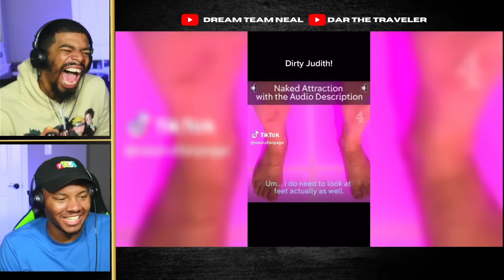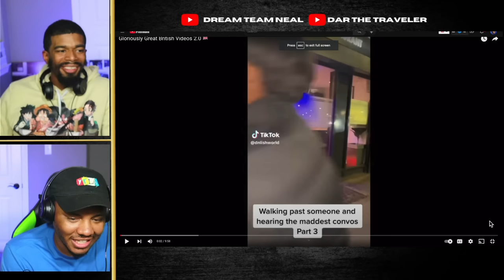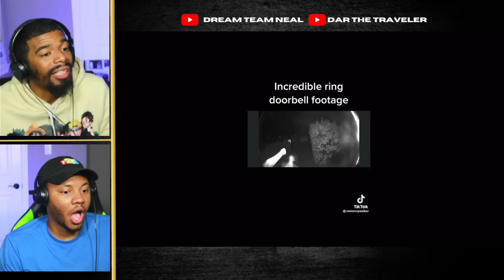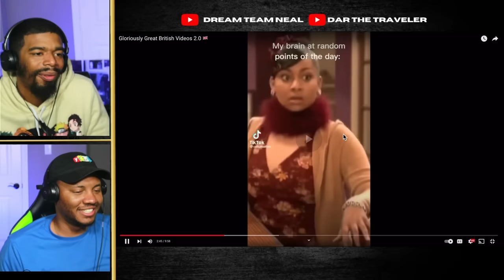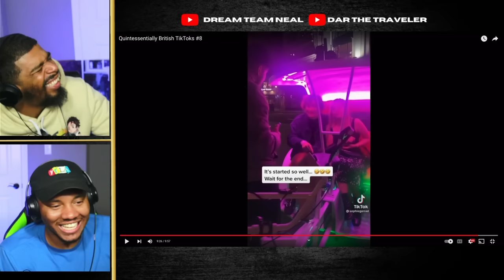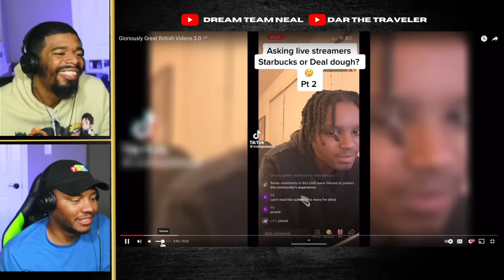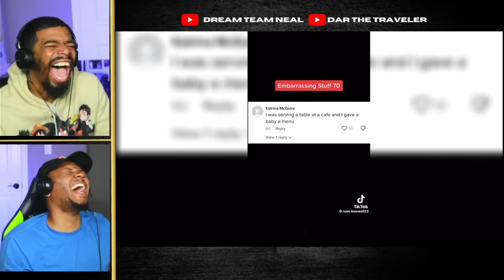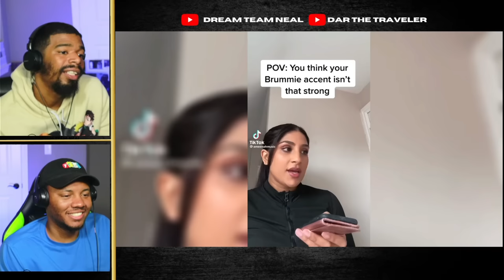AMERICANS REACT To 1 Hour of British/UK TIKTOKS | 10K Special